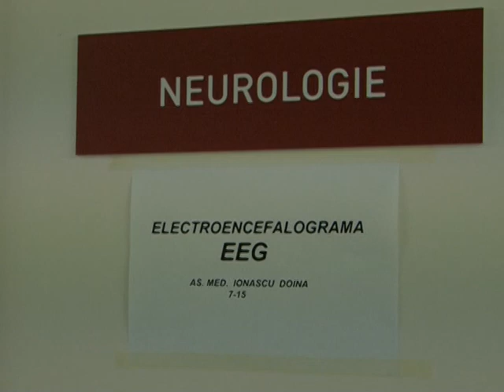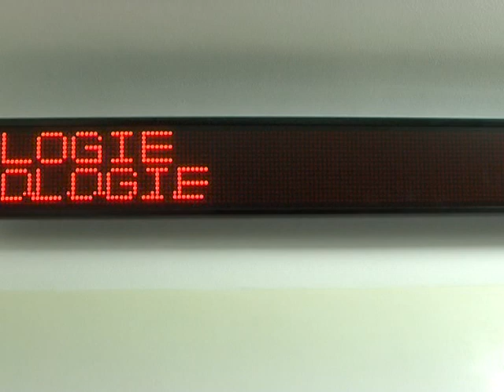Ştire Etv - Finanţare pentru ambulatoriu şi spitalizare ! | 19.02.2013.mpg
Spitalele private vor fi finanţate pentru ambulatoriu şi spitalizare. Ministrul sănătăţii a anunţat că va începe discuţiile cu reprezentanţii unităţilor private, pentru a fi găsite cele mai bune variante de finanţare în favoarea pacienţilor. Senator Paul Ichim consideră că aceasta strategie este de bun augur, pentru că este nevoie ca punctele sanitare să fie dotate în conformitate cu secolul în care trăim.